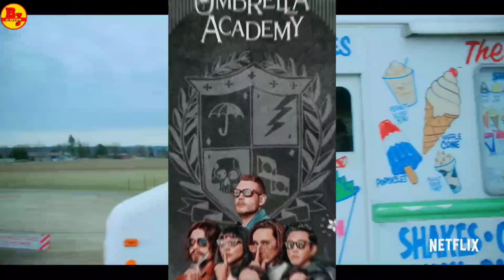5 Unbelievable Oscar Winning Web Series || BJ Review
We respect the intellectual property rights of others and are committed to complying with all applicable copyright laws.